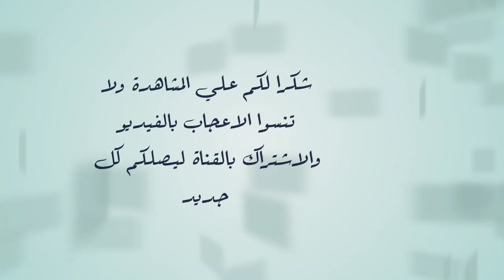المواصفات القياسية لذكور الثري كوم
في السابق تحدثنا عن كيفية انتاج الفل اورنج وكان بعض تسأول المشتركين عن مواصفات انثي الهاف اورنج ثم الثري كوم
اتمني لكم مشاهدة ممتعة
واليكم رابط الحلقة السابقة كيفية انتاج الفل اورنج